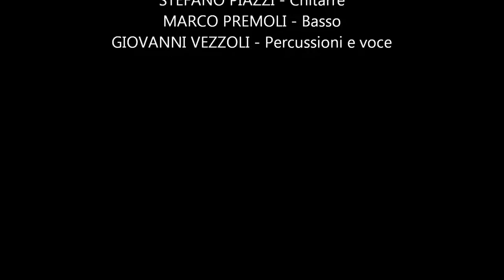PROWLERS: "We don't need it"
Dall'album "MOTHER AND FAIRY" 1995 (Mellow Records)